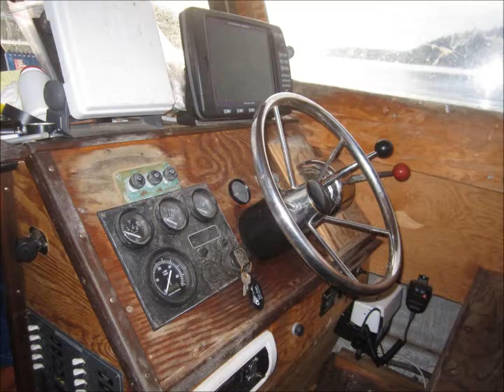The Mini Miss Elizabeth build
Just a build up of a scratch built  dungeness crab boat, The Miss Elizabeth